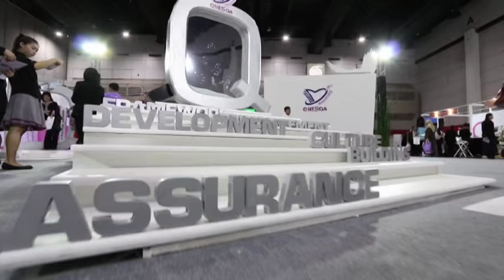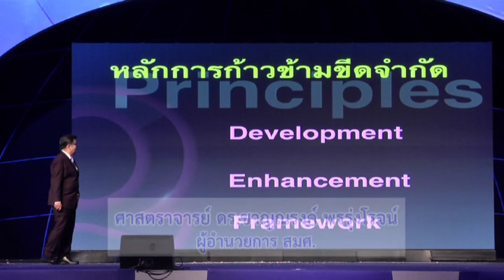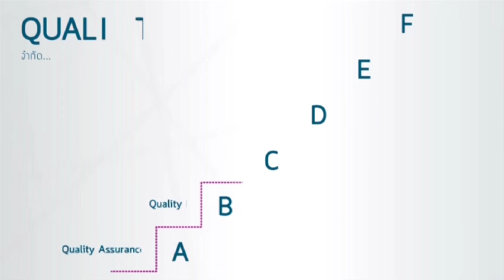International Conference on Quality Assurance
14-16 October 2015 BITEC, Bangkok, Thailand